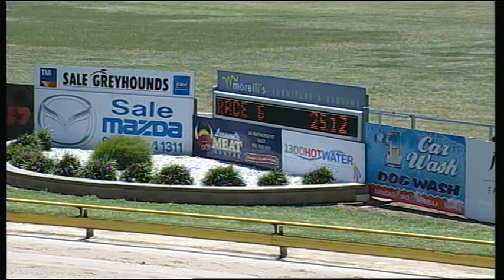SLE THU 27 NOV 14 R6